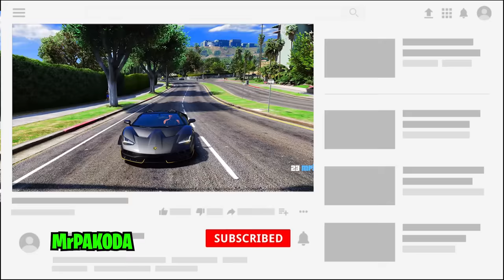Franklin & Shinchan Do Hard Work To Become RICHEST Person In GTA5